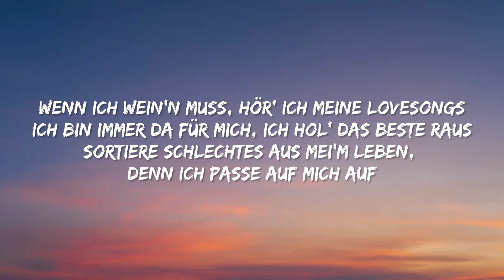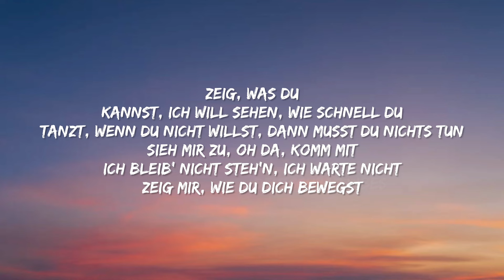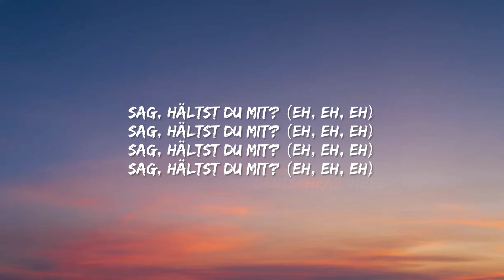Ayliva - Hältst du mit? (Lyrics)